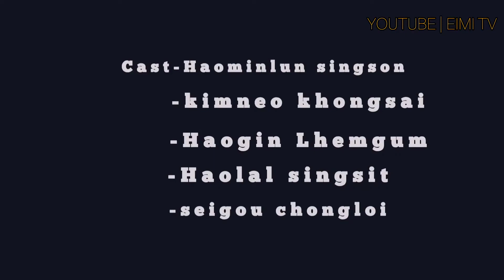EIMI SHORT MOVIE | FULL MOVIE